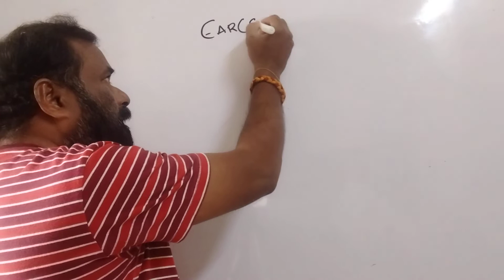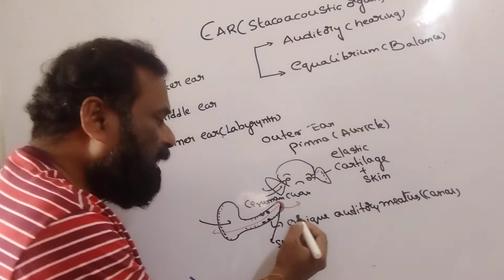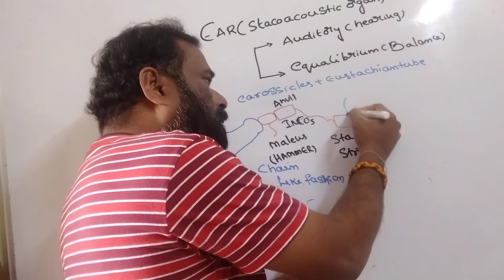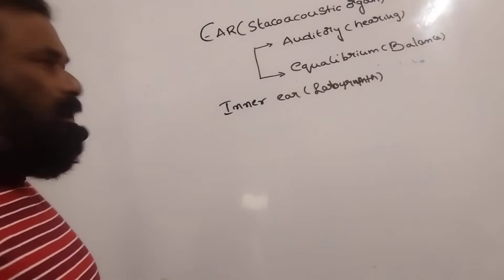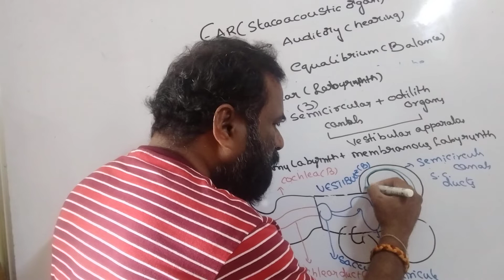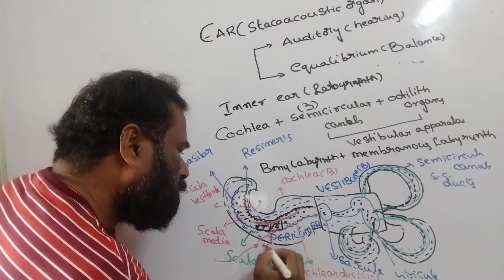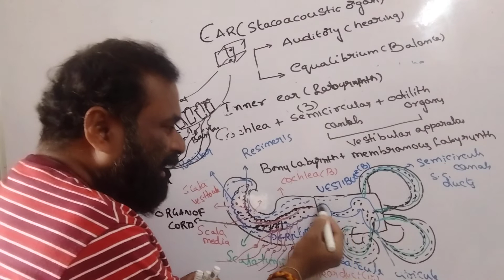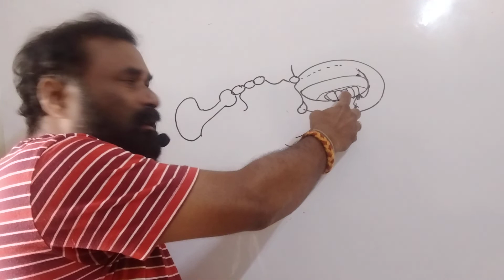EAR|NEURAL CONTROL AND COORDINATION|NCERT|NEET|ENGLISH MEDIUM